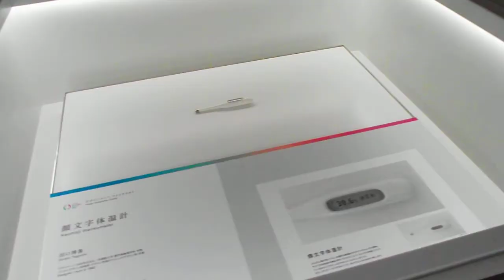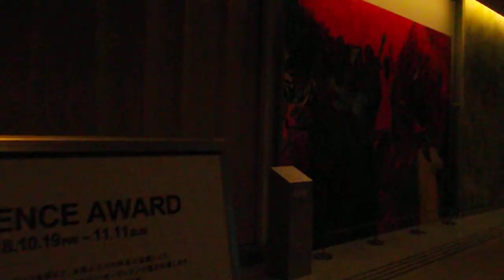DSCF5321東京ミッドタウンTokyo Midtown DESIGN TOUCH地下１Ｆ展示20181022